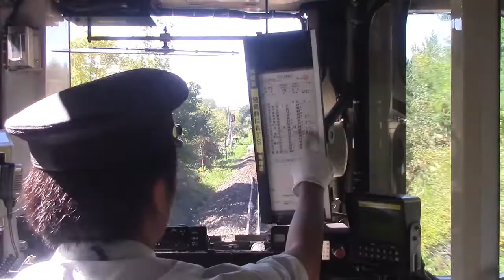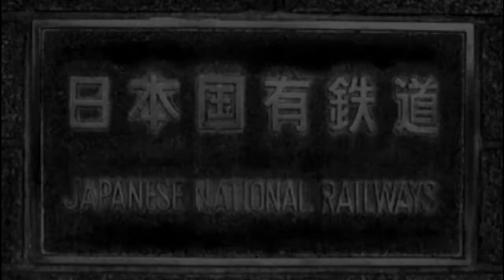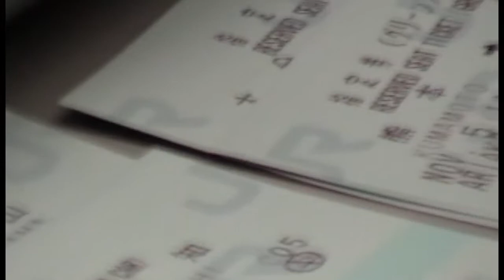Railways of Japan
Let's take a look at how Japanese railroads grew into one of the most advanced, safe, and convenient modes of travel in the world...